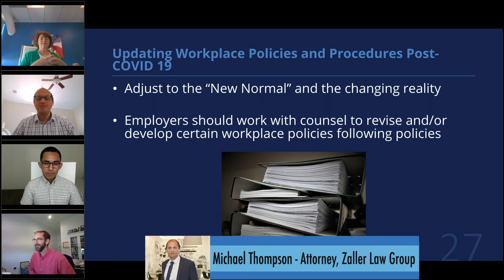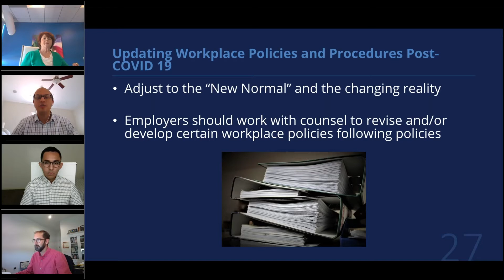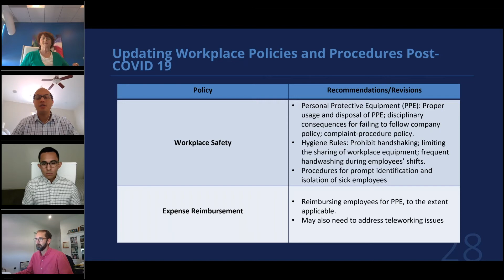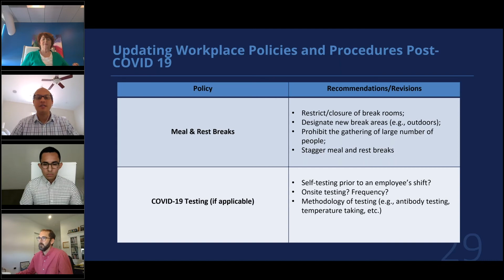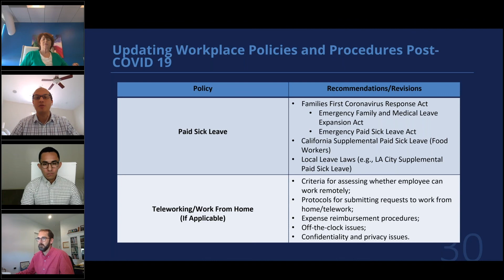Updating Workplace Policies and Procedures Post-COVID 19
ZLG attorney, Michael Thompson, goes over how California businesses should be adjusting to the “New Normal”, and the changing reality of the workplace, post-coronavirus. He discusses potential revisions companies should consider to policies in order to best address the situation.